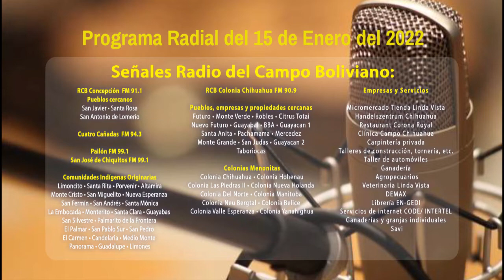SANTA CRUZ AGROPECUARIO RADIO 15 DE ENERO DEL 2022